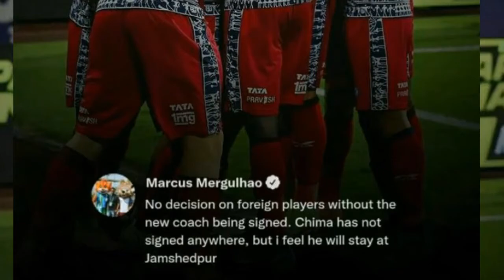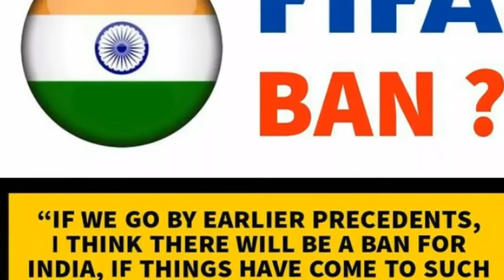ISL Latest News Malayalam | Kerala Blasters News | Tiri Injured | Naorem To NEUFC | JFC News